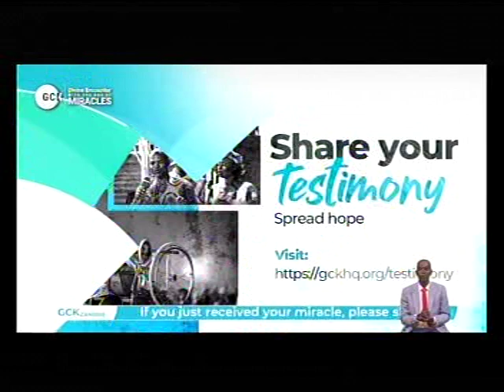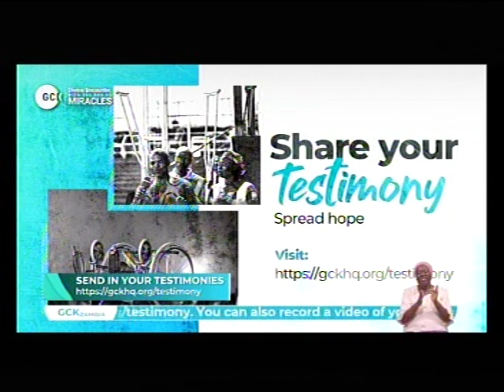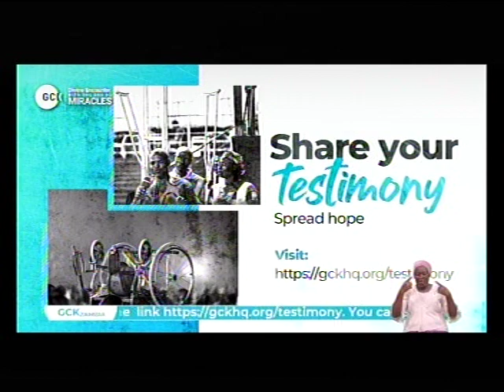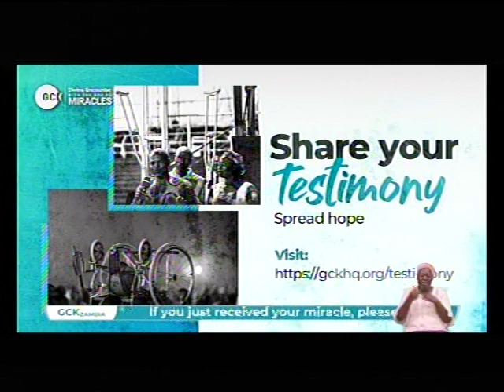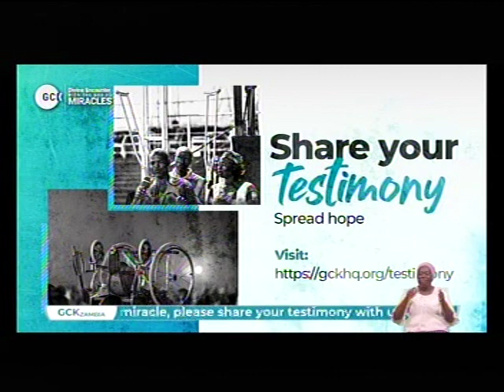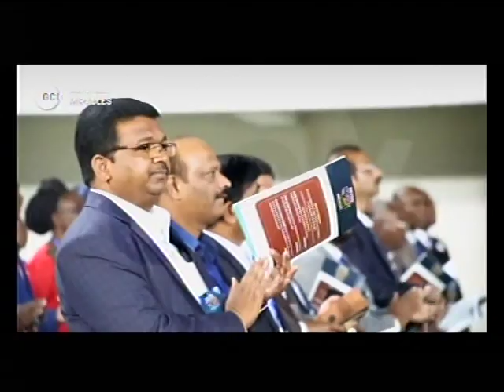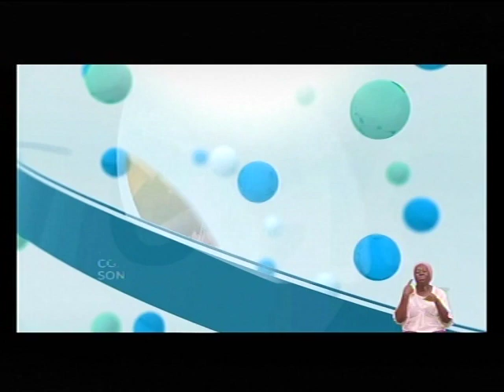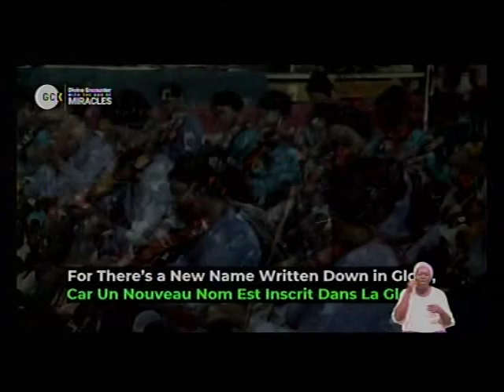DEEPERLIFE CHARLOTTESVILLE LIVE STREAM